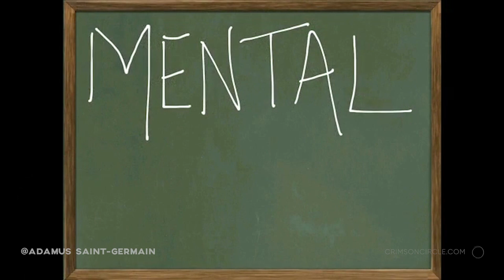Going Beyond the Mind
📌 Sources:
BYPASSING DECEPTION OF THE MIND

📽 To see more materials on this topic check "Mental Health & Imbalances" Playlist.

♤ beyond mind# freemind

♤ Saint-Germain comes to the audience through his channeler Geoffrey Hoppe, taking on the title of Adamus Saint-Germain in order to differentiate the intense work he does with the Crimson Circle from previous work with other channelers.
He has brought his unique and provocative style to spiritual seekers around the globe - straightforward delivery, paradigm-shifting wisdom, arrogance, and a lot of humor.
Adamus had many lifetimes on Earth in the human condition. He has great understanding and empathy for the human journey. His human background and experiences – as well as his ascension from the human condition – give him unique insights and compassion when he’s guiding us into our Realization, in a way no alien or galactic being can do.
He’s the Captain of this spiritual pirate ship, guiding us through stormy waters onward to Enlightenment Island.